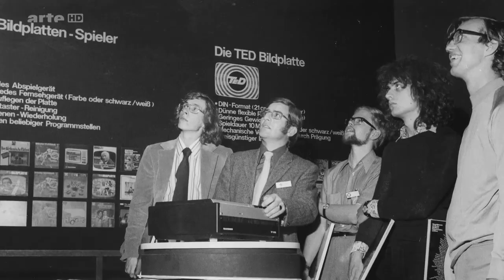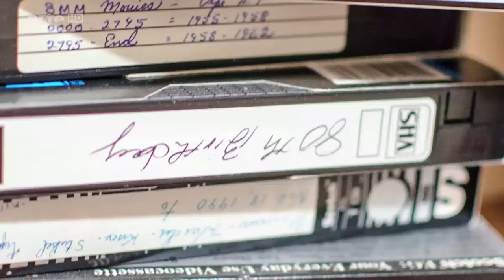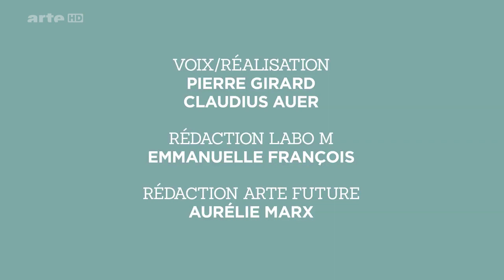Erfindungen mit Anlaufzeit - Die Bildplatte